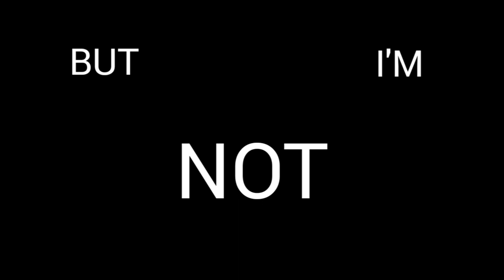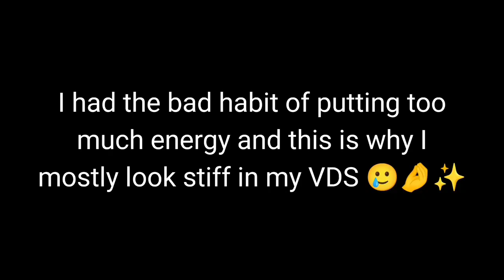Bloopers & Behind-The-Scenes of LALISA dance cover // Suhiee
I WORKED REALLY HARD TO EDIT THIS SO PLS SHARE AND LIKE IT ATLEAST...